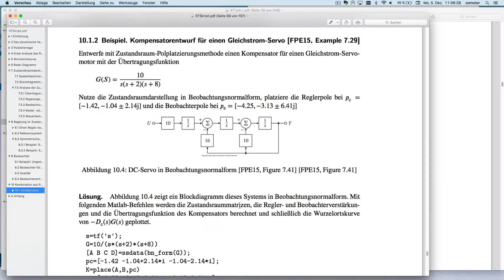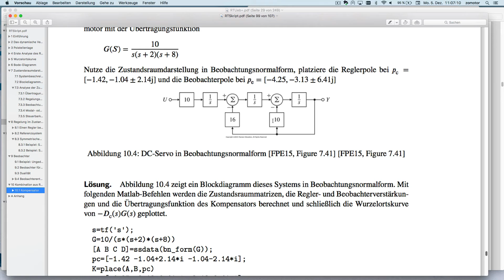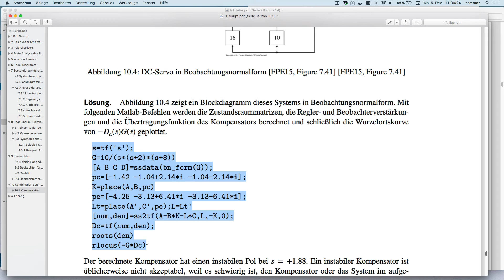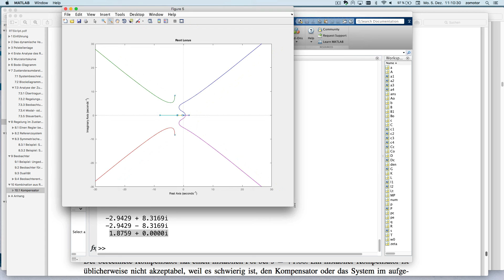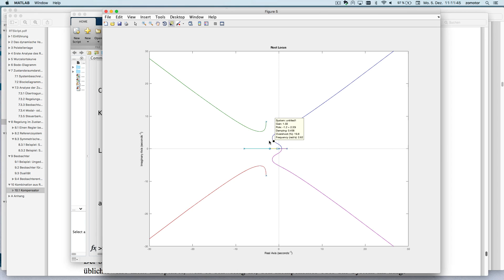T12RT16 10 Kombination aus Regler und Beobachter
Vorlesung Regelungstechnik
Studiengang Informatik
DHBW-Stuttgart